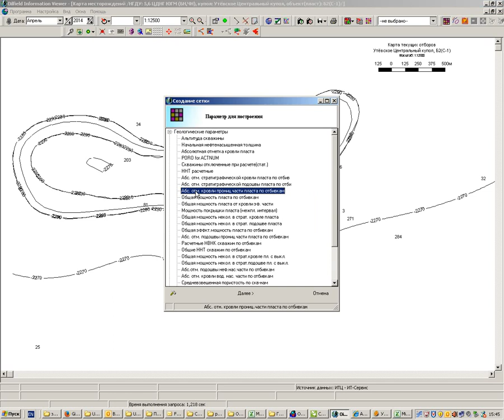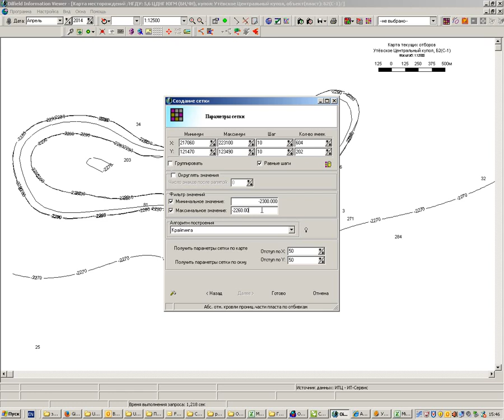Обучалка по профессии, запись личный с компьютера